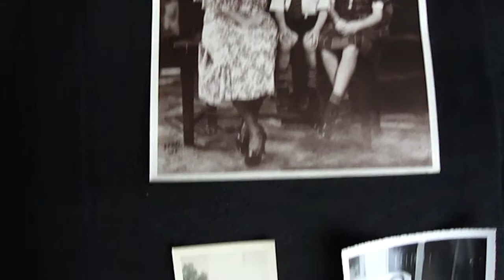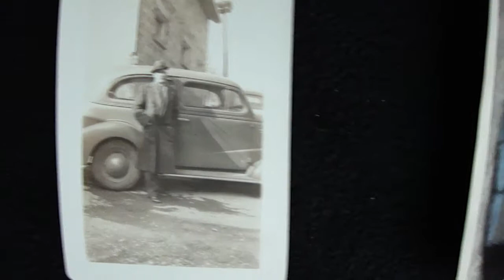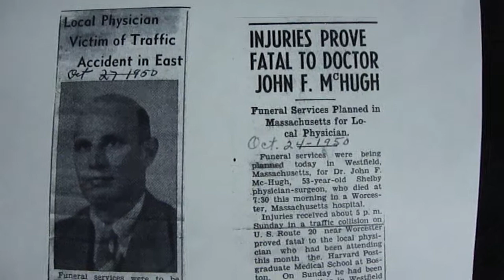Dr. John Francis McHugh III Genealogy - Family Photos